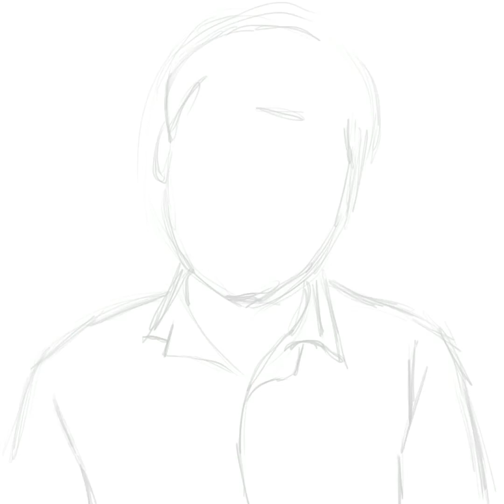모델31-호- 얼굴그림그리기,캐리커처,프로크리에이트 일러스트,procreate painting drawing